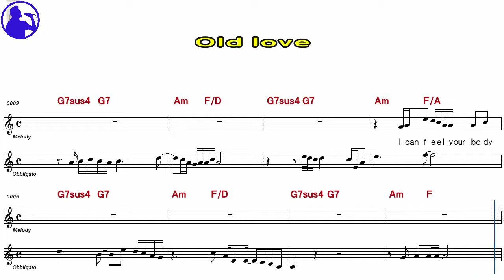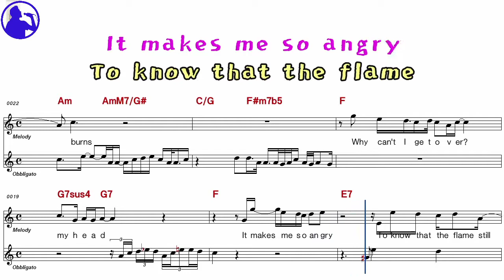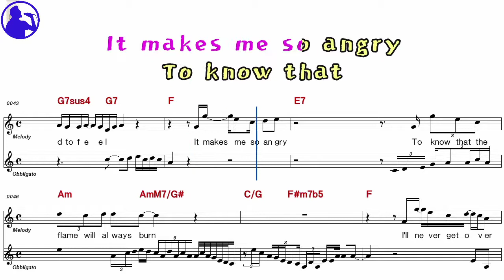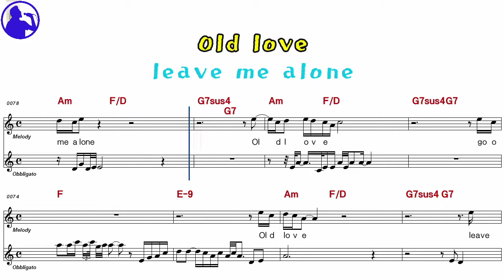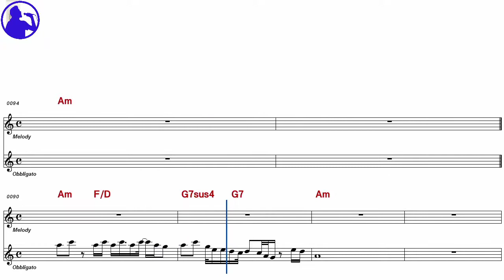Eric Clapton-Old love karaoke sheet music,MR for players,chord,chorus,Lyrics add(Ye karaoke)